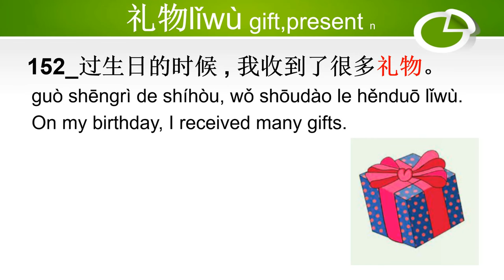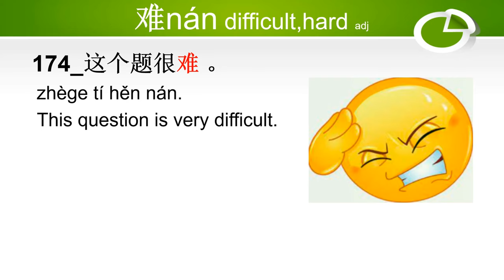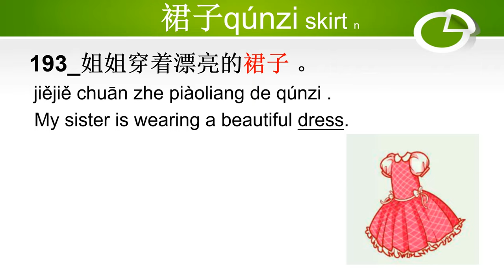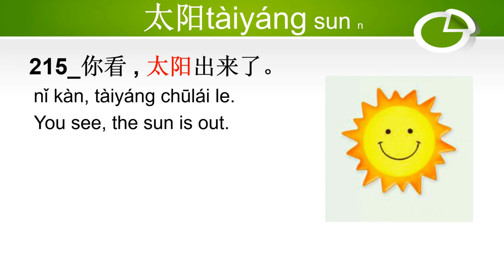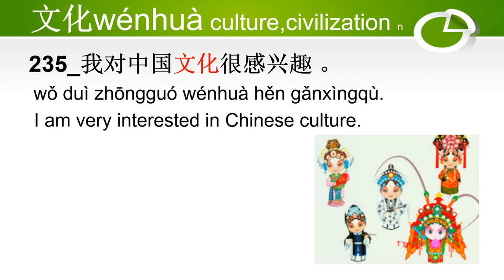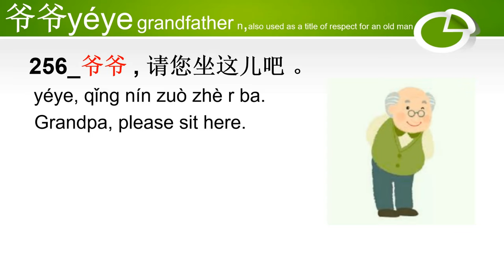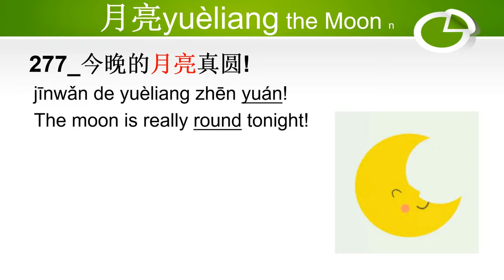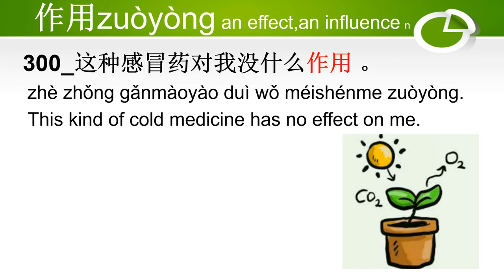HSK 3 - 300 Vocabulary Words with Sentences & Picture Association - Beginner Chinese | Part 2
Learn the basic 600 Chinese words (with sentences examples) in our new HSK 1, HSK 2 and now HSK 3 Complete Vocabulary Courses.

This video presents the 150 words of the official list of vocabulary required to pass the New HSK test level 3. These words are the most common Chinese ones, after the ones from levels 1 and 2.
Discover for each word its:
- hanzi writing (simplified Chinese characters),
- pronunciation (Mandarin Chinese)
- pinyin (phonetic transcription)
- main meaning in English.

Learn Intermediate Chinese: All HSK 3 Chinese Vocabulary with Sentences and  picture association - Pre-Intermediate Chinese Vocabulary